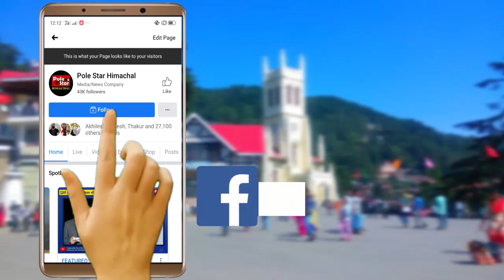शिवरात्रि महोत्स्व 2021 मंडी के स्टार कलाकार | Shivratri Festival | Gurnam Bhullar, Sunil Mastie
12 से 18 मार्च तक आयोजित होने जा रहे अंतरराष्ट्रीय शिवरात्रि महोत्सव की सांस्कृतिक संध्याओं के लिए मंडी जिला प्रशासन ने मुख्य कलाकारों की सूची तैयार कर ली है। इस बार महोत्सव में पंजाबी गायक मिलिंद गावा, गुरनाम भुल्लर और अर्शप्रीत कौर जैसे कलाकर अपनी प्रस्तुतियों से धमाल मचाएंगे। वहीं हिमाचल के कलाकारों को भी प्रशासन ने पूरा मौका देने का प्रयास किया है। इस संदर्भ में आयोजित पत्रकार वार्ता में डीसी मंडी ऋग्वेद ठाकुर ने जानकारी देते हुए बताया कि पहली सांस्कृतिक संध्या में सुनील मस्ती और एसी भारद्वाज, दूसरी सांस्कृतिक संध्या में कुमार साहिल और गुरनाम भुल्लर, तीसरी सांस्कृतिक संध्या में अनुज शर्मा और कुलदीप शर्मा, चौथी सांस्कृतिक संध्या में अर्शप्रीत कौर और नरेंद्र ठाकुर, पांचवी सांस्कृतिक संध्या में इंद्रजीत और अंकुश भारद्वाज जबकि छठी और अंतिम सांस्कृतिक संध्या में विशेष बच्चों के लिए फैशन शो का आयोजन किया जाएगा और उसके बाद पंजाबी गायक मिलिंद गावा अपनी प्रस्तुति देंगे।